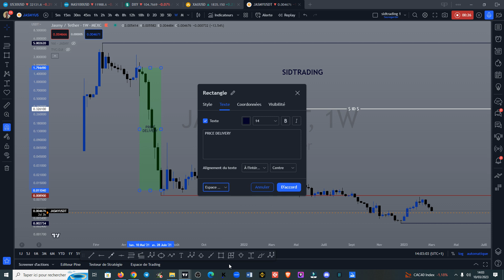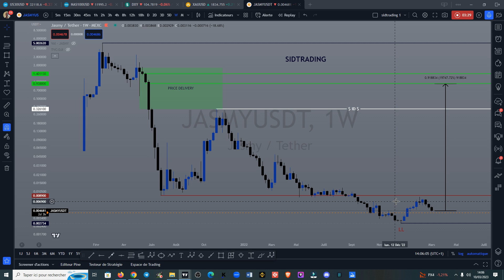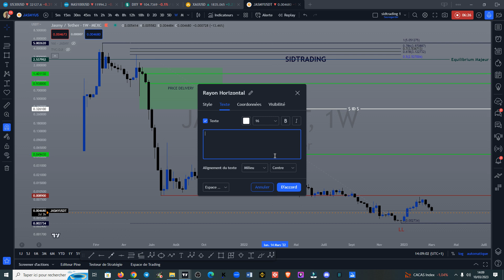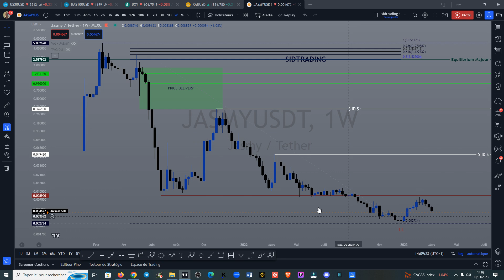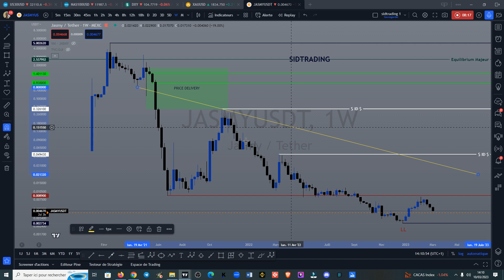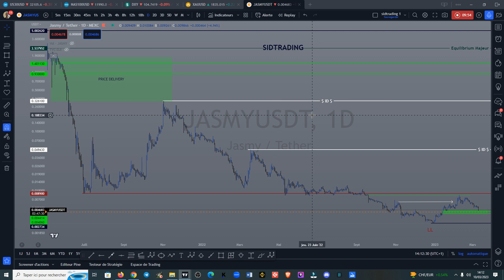⚠️⚠️ JasmyCoin JASMY ⚠️⚠️ UN BEAU SPOT TECHNIQUE HAUSSIER DE FOIS 10 A FOIS 500 RÉALISABLE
TMhBoAaCkxvaB41o633VGiMQCTiGoMTkh8